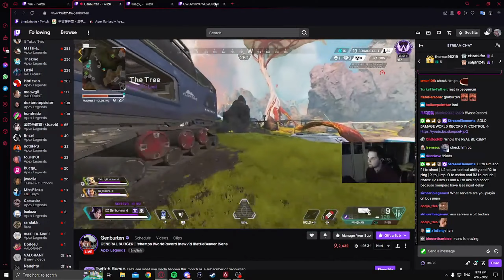Armor swap world record | Best of Apex Streams 34